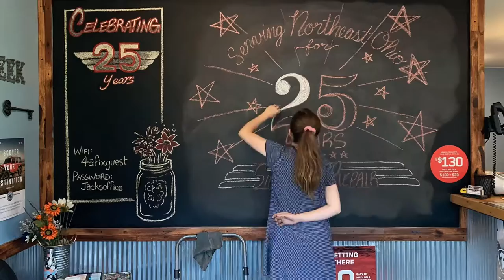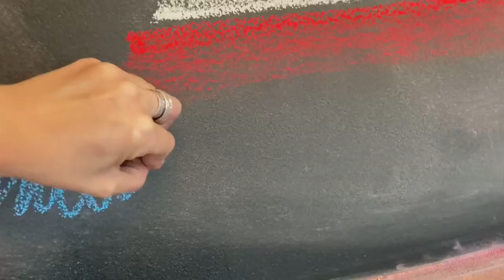Chalk Art for Local Business - TIMELAPSE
I have been creating chalk art for this local auto repair shop to help increase foot traffic and promote their business online. Show them some love for the 25 years of service they have provided to their community! Check out the link below if you’d like to learn more about what they do⬇️⬇️⬇️

I myself run my own business as an independent artist, so I appreciate the dedication Silvercreek Repair has put into serving their customers. They have taught me what it means to maintain a strong relationship with clients, and we continue to support each other with our entrepreneurial endeavors!💪